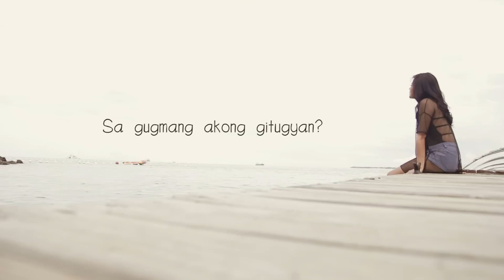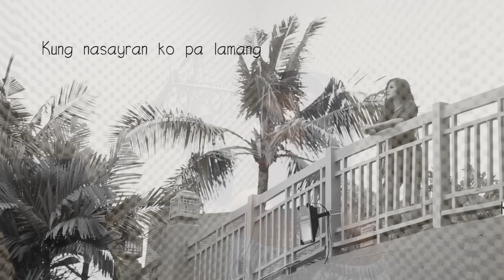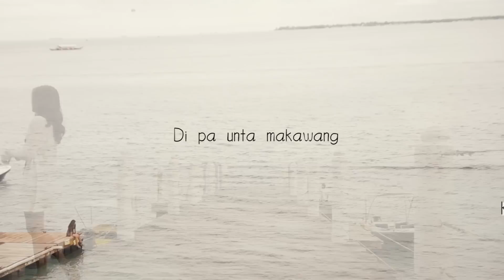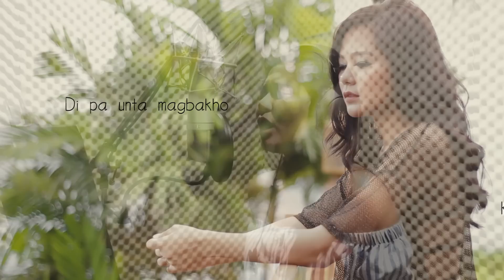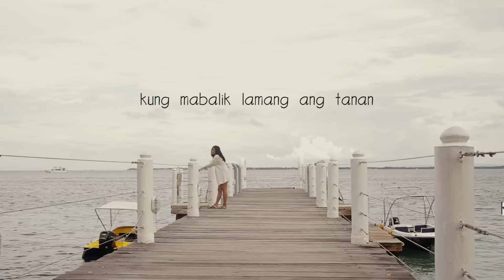Unta Ikaw Na Lang By Akiko Solon with lyrics